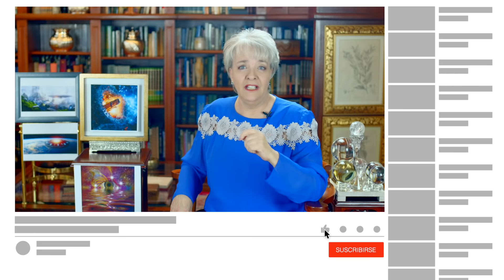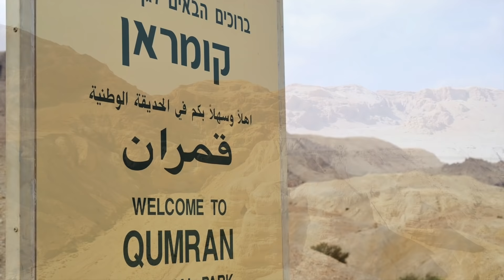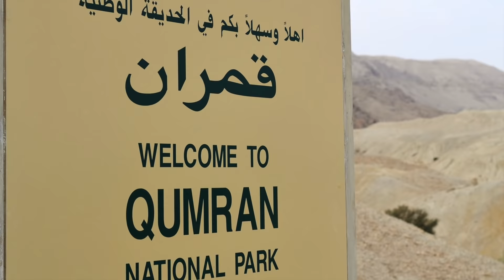ENOC. Un Ángel Viajero del Cosmos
Los libros de Enoc son clara evidencia de una época misteriosa en el pasado, en la que hicieron presencia seres superiores y poderosos de otros espacios, con sus palacios aéreos de cristal y extraña tecnología. Esto aún está más allá de la razón humana. Irene